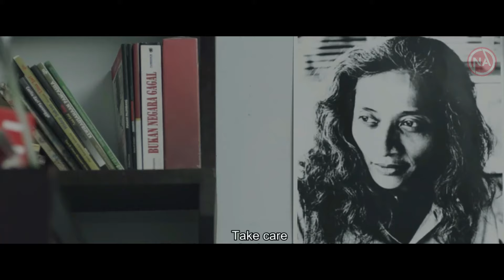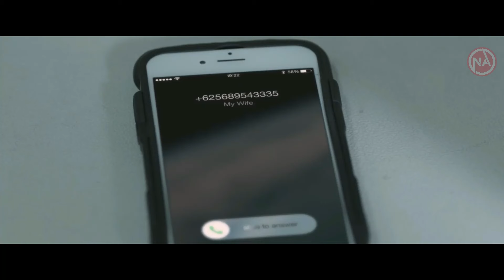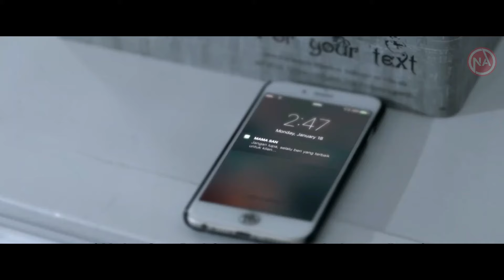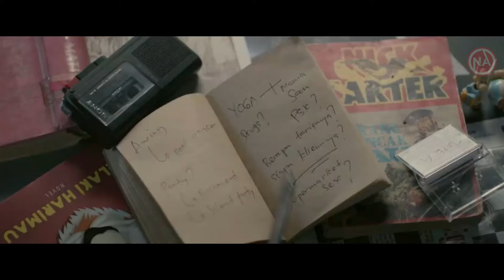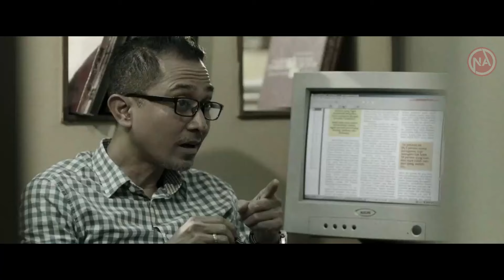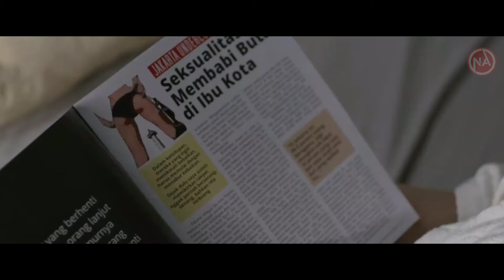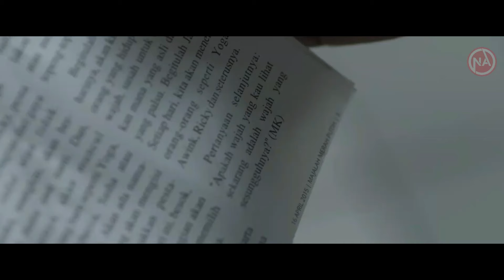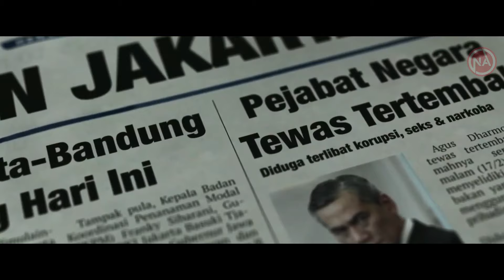Sisi G3l4p Ibu Kota - Film Terbaru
Chanel ini akan upload 2x seminggu
Untuk kalian yang mau request bisa komen dikolom komentar..

It's my life and it's now or never! Cause I ain't gonna live forever, i just want live while I'm alive. It's my life!"